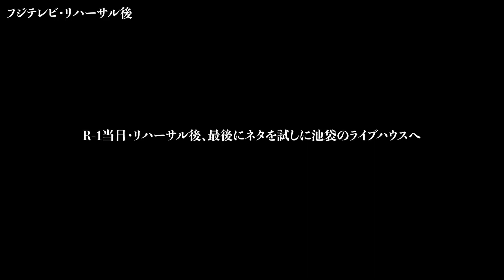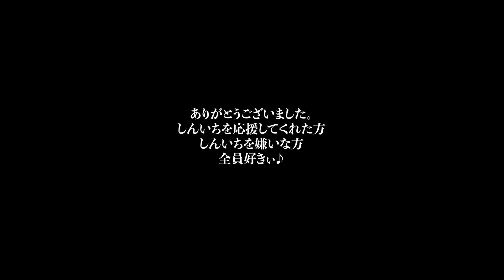お見送り芸人しんいち 『R1優勝・当日密着』※消したり・再アップしたり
R-1グランプリ2022優勝できました。
本当に皆様ありがとうございます

この動画は、色んな方が映っていて、勝手に撮って、正直許可も取れてはいないのですが
一旦出させていただきます。怒られたらすぐに消します！
けど、許していただけたらありがたいです❤︎

本当に、今までお見送り芸人しんいちと関わってくださったファンの方々、スタッフの方々、芸人さん、関係者の方々、その他色々な方々、ここではお礼は言い尽くせませんが、本当にありがとうございます

現代のお笑いにしては異端児ではありますが、しんいちはお笑い大好きです！これからも温かく見守っていただけたらありがたいです

しんいちがR1王者だって！！
興奮してきたな！！！